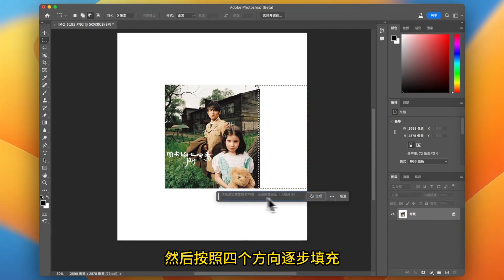Stability AI发布新功能,能让图片无限延伸,上线了Uncrop功能#stability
Stability AI发布新功能，能让图片无限延伸6月9日，Stability AI旗下的图像编辑网站clipdrop上线了Uncrop功能。
与Photoshop 的创意填充一样，能使用AI无缝扩展任何图像,由Stable Diffusion XL AI模型提供支持